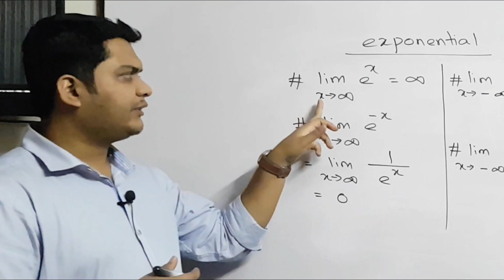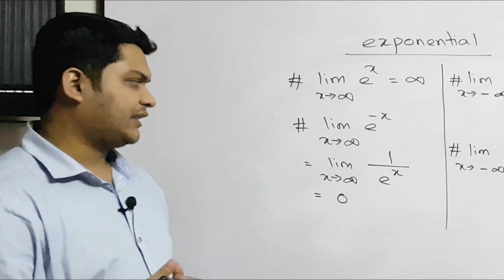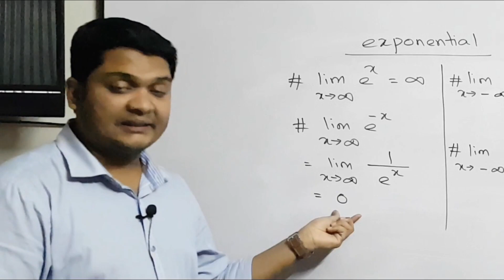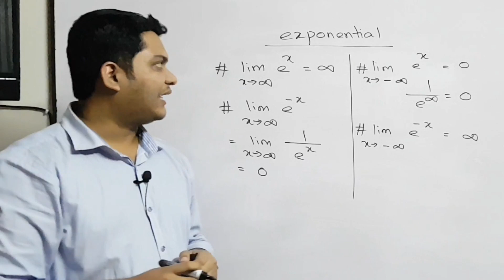06. HSC Math ক্যালকুলাস অন্তরীকরণ || Calculus Differentiation Basics || উচ্চতর গণিত Learn with Pavel